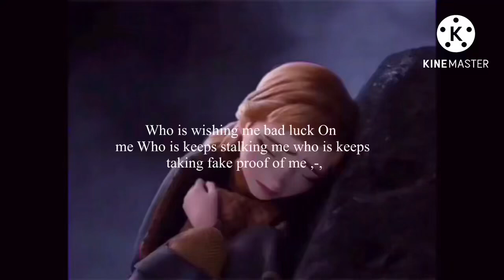Who is wishing me bad luck On me Who is keeps stalking me who is keeps taking fake proof of me ,-,